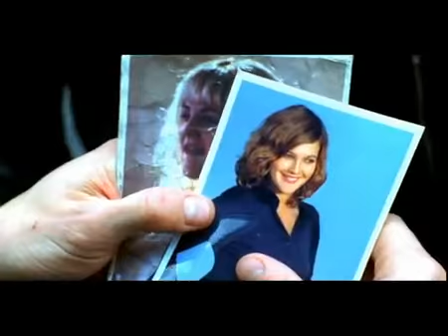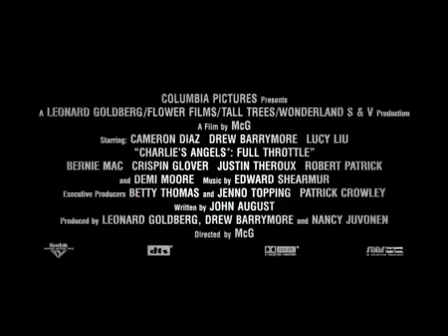Charlie s Angels Full Throttle Trailer